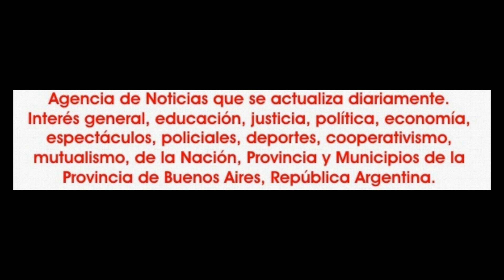2018-05-12. Pasión y Estilo. Ballet Amani Zareen. 20.